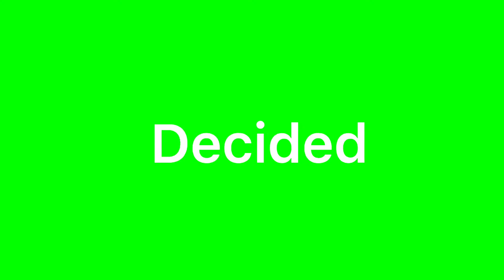My First Concert Ever Ft. Young Stunners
This is the story of me going to my first concert of Young Stunners Hasan Raheem and many more.